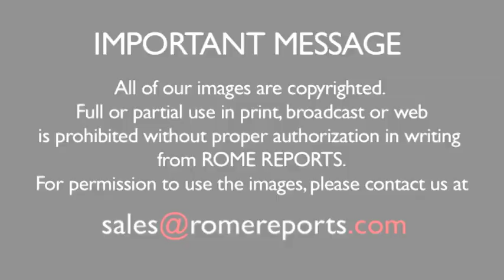Marie Miller: 23 years old, third of 10 children and a musical success | Art&Culture